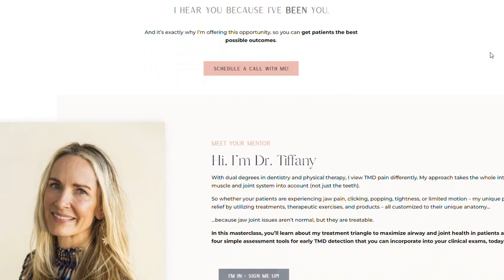Beyond the Bite: Expertise in TMD and Chiropractic Care with Dr. Jason Scoppa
In this engaging episode, we delve into the world of chiropractic care with Dr. Jason Scoppa, an acclaimed expert in craniopathy and sports medicine. Dr. Scoppa brings a wealth of knowledge in treating Temporomandibular Disorders (TMD), seamlessly integrating his craniopathy expertise with sports medicine. He highlights his personalized approach to patient care, emphasizing tailor-made treatment plans for TMD, which often combine chiropractic techniques and collaborations with dental professionals. Dr. Scoppa further discusses his innovative methods, setting his practice apart from conventional approaches, particularly in treating young patients and employing advanced mandible techniques. This episode is a wealth of information, challenging misconceptions and underscoring the significance of comprehensive care in managing TMD and other chiropractic conditions.

Dr. Scoppa has been a fixture in Seattle's chiropractic scene since 2012. A Palmer Chiropractic College alumnus, he holds postgraduate certifications in Sacro Occipital Technique (SOT), SOT craniopathy, Applied Kinesiology, and Sports Medicine from the ACBSP. Notably, he is one of only two SOT craniopaths in Washington and has completed extensive post-graduate training in TMJ dynamics, TMD, airway issues, cranial facial growth, and cranial-dental co-management.

An active educator, Dr. Scoppa teaches SOT certification courses for SOTO-USA and offers training in TMJ analysis and treatment, cranial growth models, cranial-dental co-management, and integrated care models. He serves on the SOTO-USA board and runs Classava, LLC, an online platform focused on bridging gaps between various healthcare professionals.

At his Bellevue clinic, Northwest Structural Medicine, Dr. Scoppa treats a diverse range of cases, with a particular focus on TMD, often working in conjunction with local dentists and orthodontists.

[0:00] Intro
[01:49] Unveiling Dr. Scoppa's Passion
[04:02] Understanding Patient Demographics
[05:42] Optimizing Patient Workflow
[08:57] Splint and Appliance Care
[11:54] Distinctive Approach
[17:21] Focusing on the Young
[21:14] Cross-disciplinary Collaboration
[30:27] Debunking Myths
[33:34] Reinforcing with Exercise
[39:57] Looking Ahead

💗 Suffering from Jaw Joint Pain?